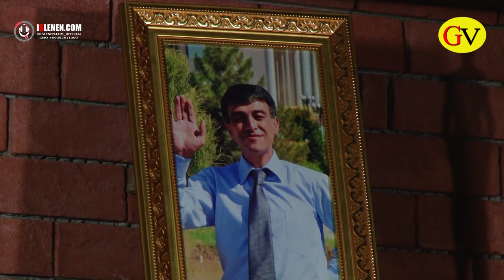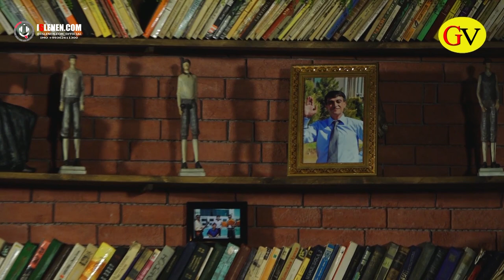Didar Meredow ft Yenish Muhammetgulyyew - Kakamjan (janly sesim geplesiginin 3 nji sany)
Nury Meredowyn repertuaryndan Halypalan dowamaty